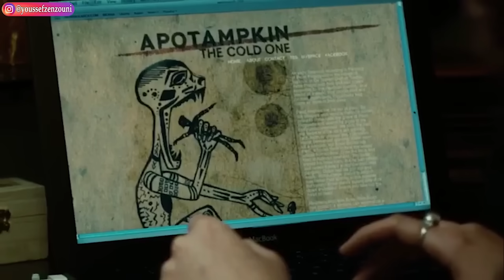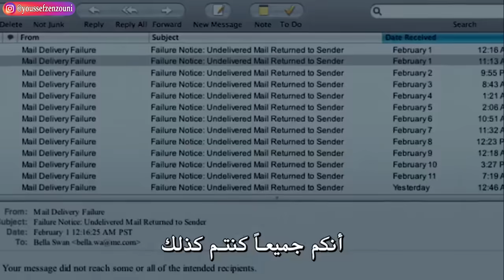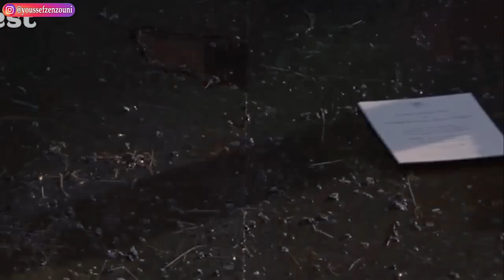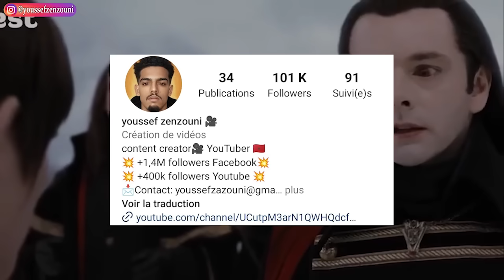يتزوج ذئب من فتاة بشرية لكي يحميها من مصاصي الدماء🧛‍♂️|ملخص فيلم twilight كامل